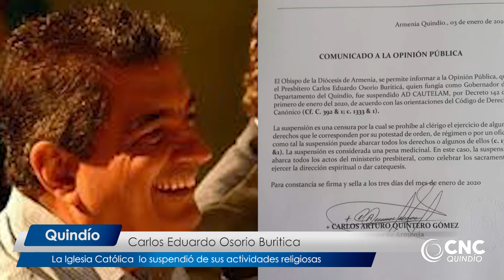“Secretos bajo la sotana”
A través de un comunicado el Obispo de la Diócesis de Armenia, monseñor Carlos Arturo Quintero reveló que el exmandatario fue suspendido Ad Cautelam según el código de derecho canónico capítulo 392 acapite 1 y capítulo 1333 índice 1.